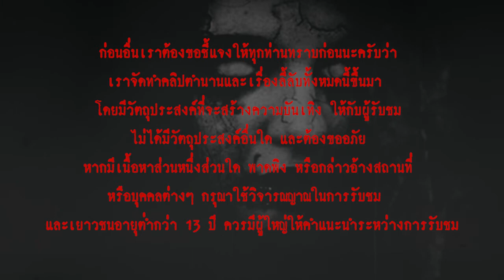สาวชุดดำ l เรื่องเล่า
...แล้วคุณจูนก็เดินกลับมานั่งที่เดิม พร้อมกับความสงสัยว่า ที่ได้ยินเมื่อสักครู่นี้มันอะไรวะ ลุงแกเมา หรือยังไง คุณจูนได้เล่าเรื่องที่ได้ยินให้พี่คนนึงฟังว่า ลุงแกบอกว่า แกเต้นอยู่กับใครก็ไม่รู้ใส่ชุดสีดำ พี่เขาก็บอกว่า เอาแล้วไง  คุณจูนเริ่มรู้สึกกลัวนิดๆ แต่ก็ไม่อยากคิดไม่ดี คิดซะว่าลุงแกคงเมา...